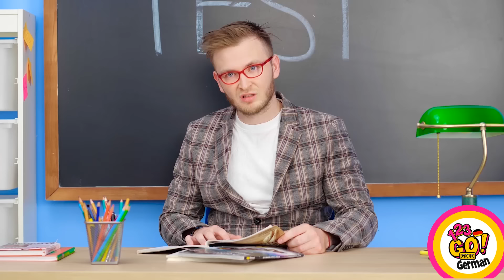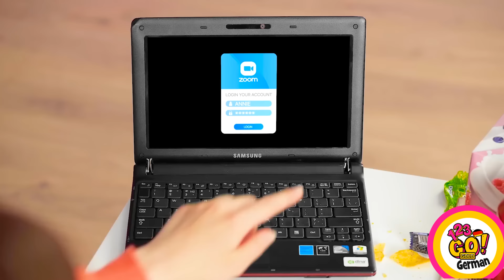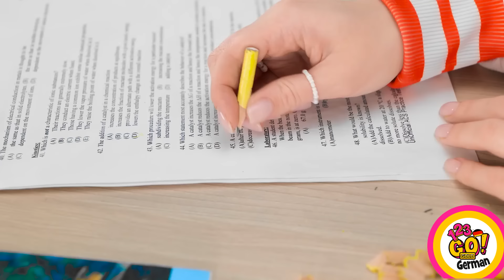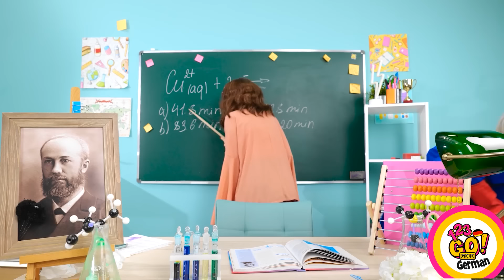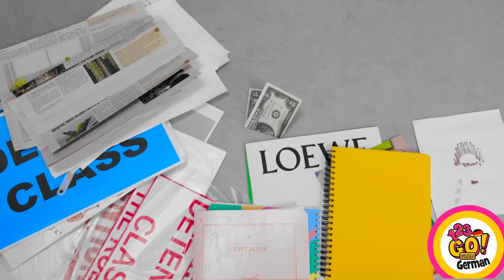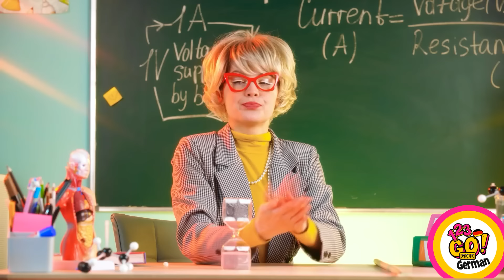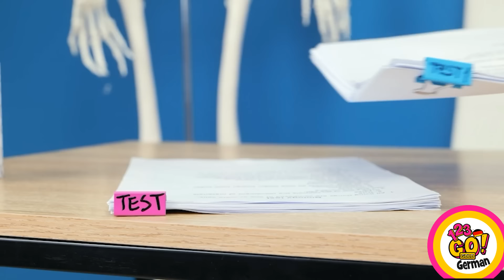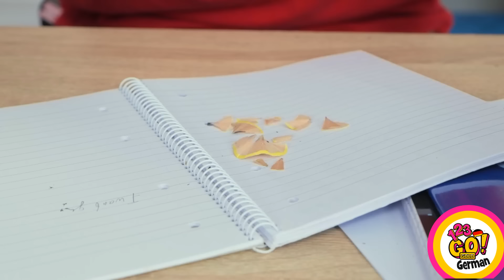Bevor du zur Schule gehst, guck dir das an | Handy im Unterricht! Hacks & Tricks auf 123 GO! GOLD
Bevor du dich in die Gefilde der Schule wagst, solltest du dir ein paar rebellische Weisheiten zu Gemüte führen! Erlerne die heilige Kunst, dein Handy unbemerkt in den Unterricht zu schmuggeln! Mit unseren witzigen Hacks und Tricks kannst du Lehrerinnen und Lehrer austricksen und den süßen Geschmack der verbotenen Technologie genießen. Mach dich bereit, das Klassenzimmer mit deinen neugewonnenen Fähigkeiten zu rocken!